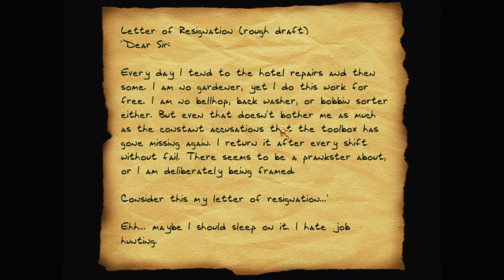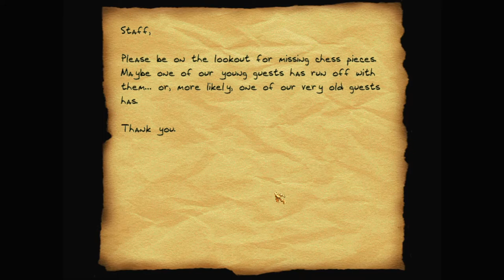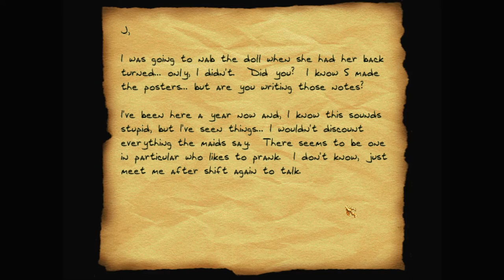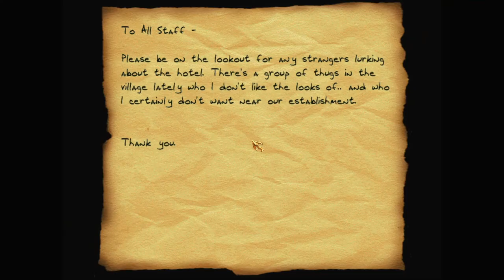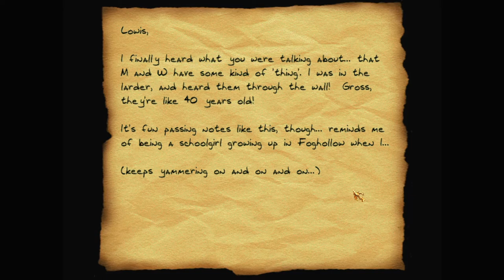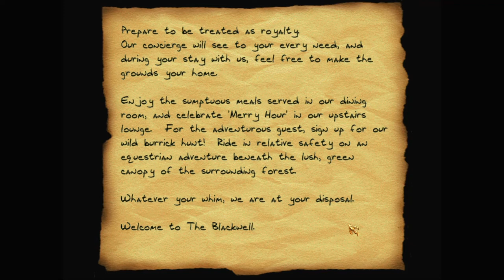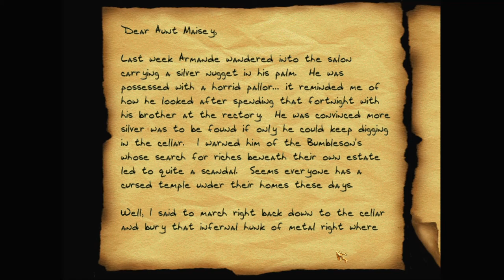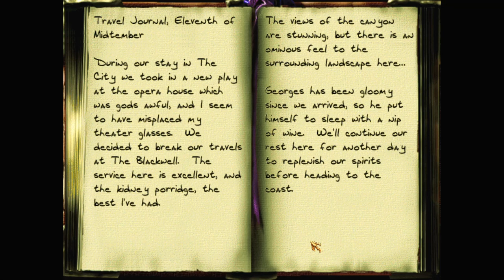Let's play Thief fan missions: The Scarlet Cascabel, episode 4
Garrett continues to explore the lower floors of the hotel. He finds plenty of loot, an odd riddle about missing chess pieces, and evidence of some exceedingly strange ghostly activity.

The Scarlet Cascabel is a Thief Gold fan mission by PukeyBrunster and Tannar. Find more details and the download at TTLG